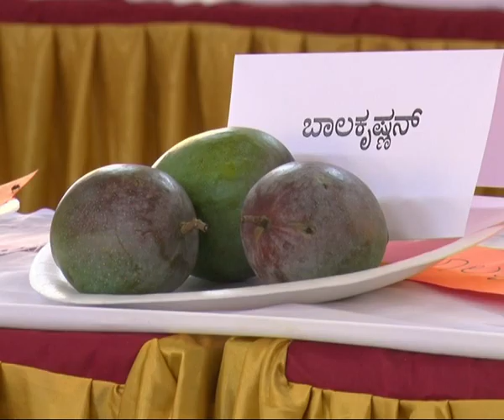DIFFRENT TYPES OF FRUITS#ವಿವಿಧ ಬಗೆಯ ಹಣ್ಣುಗಳು#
DIFFRENT TYPES OF FRUITS EXPO...